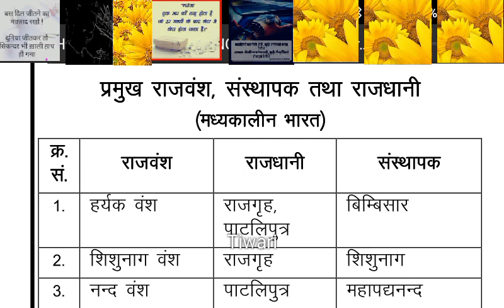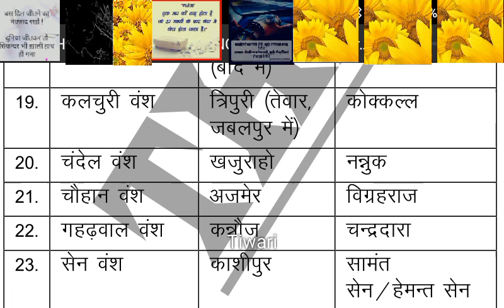History question series important history questions please look it itself all exam live which part 5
इतिहास को लेकर बहुत जरूरी क्वेश्चन सीरीज यह पांचवा भाग है जरूर देखें इसके पहले सारे वीडियो जरूर